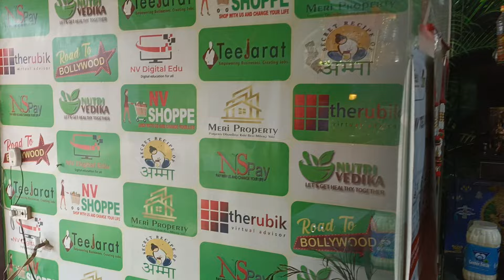NV SHOPPE KYA HAI | KYU NV SHOPPE KI HI FRANCINE OPEN KARE | KYU NV SHOPPE ME NETWORK MARKETING KARE